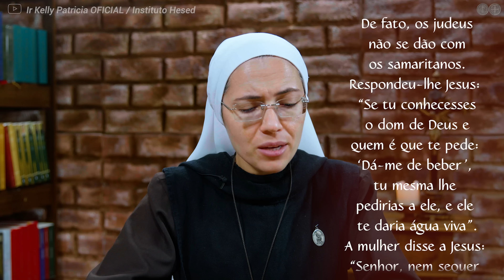Insatisfação (Jo 4,5-15.19b-26.39a.40-42) Palavra de Deus #568 | 12/03 | Instituto Hesed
Evangelho (Jo 4,5-15.19b-26.39a.40-42)
Naquele tempo, Jesus chegou a uma cidade da Samaria, chamada Sicar, perto do terreno que Jacó tinha dado ao seu filho José. Era aí que ficava o poço de Jacó. Cansado da viagem, Jesus sentou-se junto ao poço. Era por volta de meio-dia. Chegou uma mulher de Samaria para tirar água. Jesus lhe disse: “Dá-me de beber”.
Os discípulos tinham ido à cidade para comprar alimentos. A mulher samaritana disse então a Jesus: “Como é que tu, sendo judeu, pedes de beber a mim, que sou uma mulher samaritana?” De fato, os judeus não se dão com os samaritanos.
Respondeu-lhe Jesus: “Se tu conhecesses o dom de Deus e quem é que te pede: ‘Dá-me de beber’, tu mesma lhe pedirias a ele, e ele te daria água viva”.
A mulher disse a Jesus: “Senhor, nem sequer tens balde e o poço é fundo. De onde vais tirar água viva? Por acaso, és maior que nosso pai Jacó, que nos deu o poço e que dele bebeu, como também seus filhos e seus animais?”
Respondeu Jesus: “Todo aquele que bebe desta água terá sede de novo. Mas quem beber da água que eu lhe darei, esse nunca mais terá sede. E a água que eu lhe der se tornará nele uma fonte de água que jorra para a vida eterna”.
A mulher disse a Jesus: “Senhor, dá-me dessa água, para que eu não tenha mais sede e nem tenha de vir aqui para tirá-la”. “Senhor, vejo que és um profeta!” Os nossos pais adoraram neste monte, mas vós dizeis que em Jerusalém é que se deve adorar”.
Disse-lhe Jesus: “Acredita-me, mulher: está chegando a hora em que nem neste monte, nem em Jerusalém adorareis o Pai. Vós adorais o que não conheceis. Nós adoramos o que conhecemos, pois a salvação vem dos judeus.
Mas está chegando a hora, e é agora, em que os verdadeiros adoradores adorarão o Pai em espírito e verdade. De fato, estes são os adoradores que o Pai procura. Deus é espírito, e aqueles que o adoram devem adorá-lo em espírito e verdade”.
A mulher disse a Jesus: “Sei que o Messias (que se chama Cristo) vai chegar. Quando ele vier, vai nos fazer conhecer todas as coisas”. Disse-lhe Jesus: “Sou eu, que estou falando contigo”.
Muitos samaritanos daquela cidade abraçaram a fé em Jesus. Por isso, os samaritanos vieram ao encontro de Jesus e pediram que permanecesse com eles. Jesus permaneceu aí dois dias. E muitos outros creram por causa da sua palavra. E disseram à mulher: “Já não cremos por causa das tuas palavras, pois nós mesmos ouvimos e sabemos que este é verdadeiramente o salvador do mundo”.

LIVES:
Terço do Combate às 19h